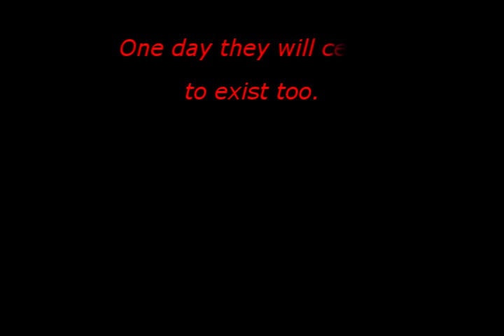Venice Florida Sunset at the South Jetty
Every evening people come out to watch the sunset on the West coast.  The West coast of Florida that is.  One such place is the South Jetty Park in Venice Florida.  Using video compression to produce a timelapse effect shows how the crowd comes out and goes back in like the waves them selves.

The was supposed to be a precursor to a video project I was working on called "101 Sunsets".  But after doing this video I ran into a compression realization.  Vegas 7.0 only lets you 'slip' compress video (ctr-click one edge of the video envelope and slide) to 25% of original.  You then can further compress by inserting a velocity envelope into that video event (in this case a sunset) reducing time even a further 66%.  And that is it.  So most of my sunsets have been 6 minutes of video.  Compress that 75% to 2 minutes then 66% comes to 39.6 seconds.  Are you still with me, good.
39.6 seconds times 101 is 3960 seconds or 66 minutes.  Basically 1 hour and 6 minutes.  There in lies the problem.  Will you sit there if even I was able to upload a 1 hour and 6 minute video?  Heck, you still aren't even reading this.  So the project is dying fast.  I did read you could render the video, reimport it than compress it again.  I will see if I do that or not.  Even I don't know at this time.